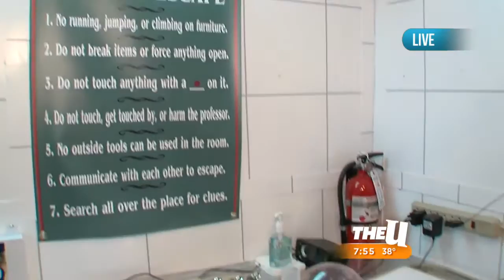Mobile Room Escape, on WCIU's YOU & ME - Part 1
WCIU's Jon Hansen tests his wits against an evil mad scientist plotting to destroy the world. Will him and his team defeat the professor and save humanity?

WCIU's Jon Hansen visited Mobile Room Escape's THE LABORATORY escape room to learn about the new escape room craze sweeping the nation. In this first part, Jon meets owner Jason Garvett, and learns it's up to him (and his friends) to save the world.